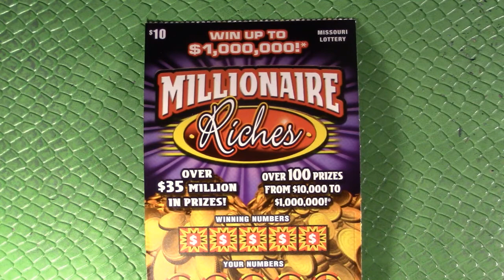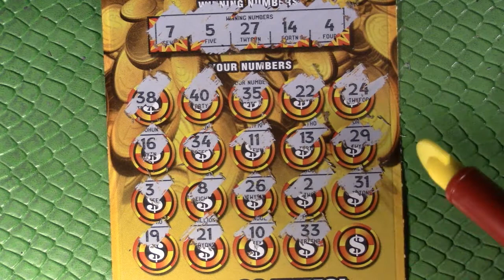$10 "MILLIONAIRE RICHES" - Playing10 2/18/17 - Missouri Lottery Scratchers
Basic premise: I buy $10 in scratch-off tickets and post the results; both good and bad.

Up To Now:
Total Invested: $780
Total Wins: $575
Net:  -$205